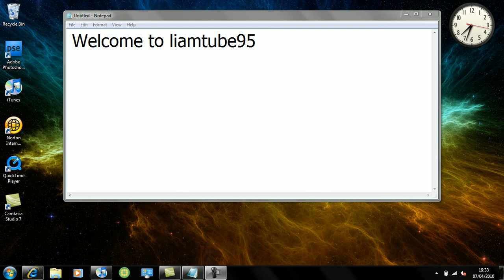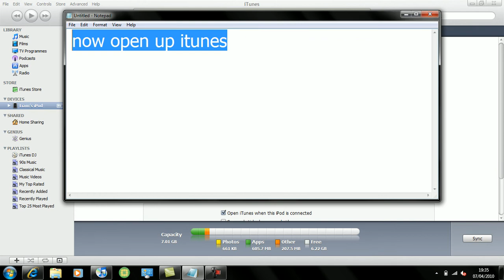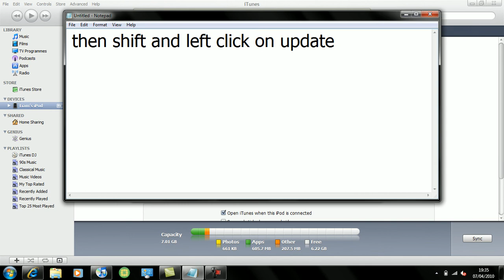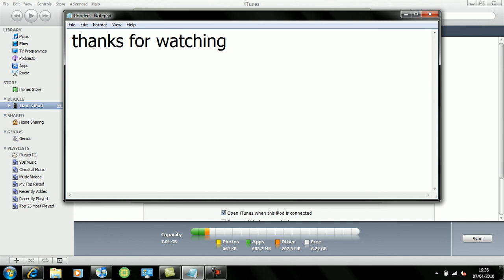How To Update Ipod Touch 3G To 3.1.3 Absoulutely Free (HD)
How to do it:

Open up itunes

Then Left click and hold shift on restore

Then open up the firmware on itunes

Then let it load on ipod and BOOM you have Done

This Is At least you could do after my time and effort :P

Used Camtasia Studio 7 To Capture This Video :)